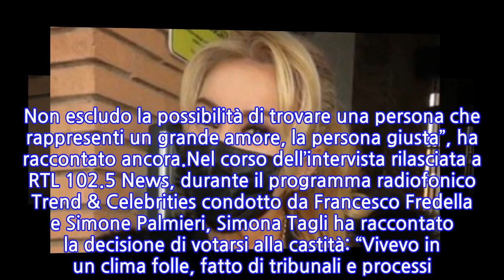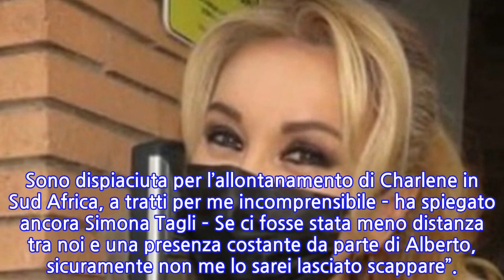“Non faccio sesso da 10 anni”. Il voto di castità della discussa showgirl italiana...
“Non faccio sesso da 10 anni”. Il voto di castità della discussa showgirl italiana ed...
Niente sesso da dieci anni. Un voto di castità nato quando la showgirl italiana si trovava sull’Isola dei famosi e non ancora sciolto: “Tutto è nato dalla mia breve esperienza all’Isola, è stato un viaggio spirituale per me. All’epoca era in ballo la separazione dal mio compagno (Francesco Ambrosoli, ndr) e l’affido di Georgia”.“È nato in un momento molto difficile della mia vita, di grandissima introspezione. Tanto tempo fa ho chiesto una grazia e l’ho ottenuta dopo tre anni. Poi mi sono sentita di proseguire questo mio percorso di fede in un certo modo. Non escludo la possibilità di trovare una persona che rappresenti un grande amore, la persona giusta”, ha raccontato ancora.Nel corso dell’intervista rilasciata a RTL 102.5 News, durante il programma radiofonico Trend & Celebrities condotto da Francesco Fredella e Simone Palmieri, Simona Tagli ha raccontato la decisione di votarsi alla castità: “Vivevo in un clima folle, fatto di tribunali e processi. Il mio desiderio era solo una vita serena con mia figlia. Ho iniziato a pregare spessissimo, ho fatto un voto alla Madonna di Lourdes per trovare la serenità. Ho ottenuto la grazie. È arrivata, anni dopo, la l’apertura del mio negozio”.Non solo, Simona Tagli, icona sexy degli anni Novanta, ha parlato anche della sua relazione con il principe Alberto di Monaco. “L’ho conosciuto agli Internazionali di Tennis del ’98. Nacque una bella amicizia, gli voglio veramente bene. È una persona molto delicata e raffinata”, ha raccontato l’ex showgirl.“Era molto passionale nell’intimità. È rimasta una amicizia, per rispetto del matrimonio però non ci sentiamo da tempo. Sono dispiaciuta per l’allontanamento di Charlene in Sud Africa, a tratti per me incomprensibile – ha spiegato ancora Simona Tagli – Se ci fosse stata meno distanza tra noi e una presenza costante da parte di Alberto, sicuramente non me lo sarei lasciato scappare”.
INFORMATION
• Source: caffeinamagazine